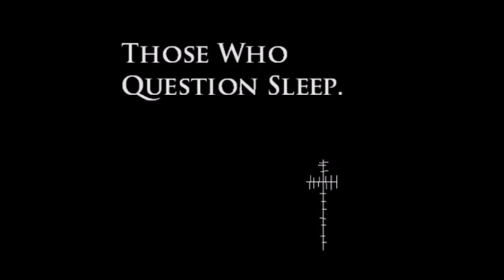Nekrogoblikon - Bring Us More Faster*